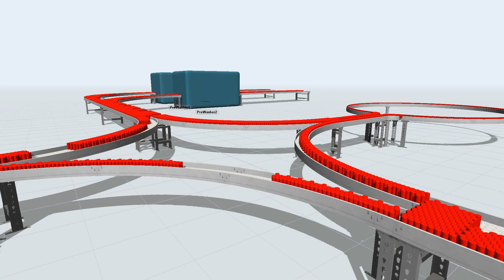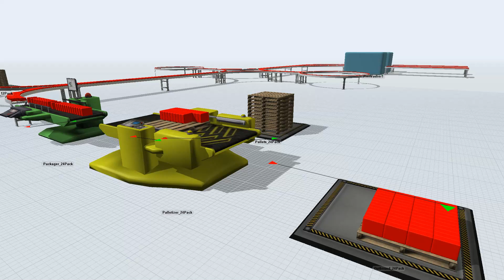FlexSim's Mass Flow Conveyor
The Mass Flow Conveyor is a powerful addition to FlexSim’s Standard Object Library. It’s used in various modeling applications, including food and bulk goods manufacturing, bottling, high-speed and high-volume manufacturing, and more.